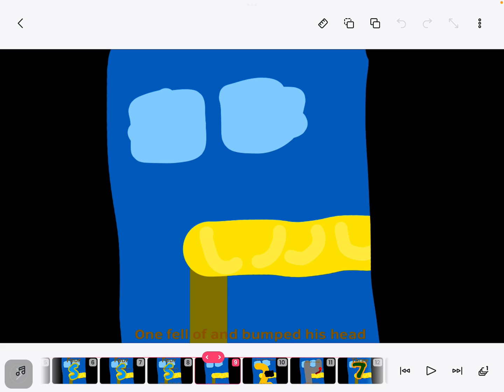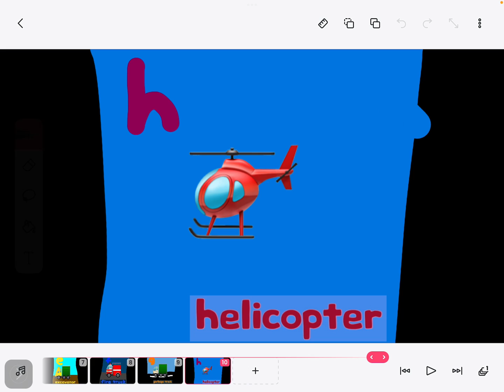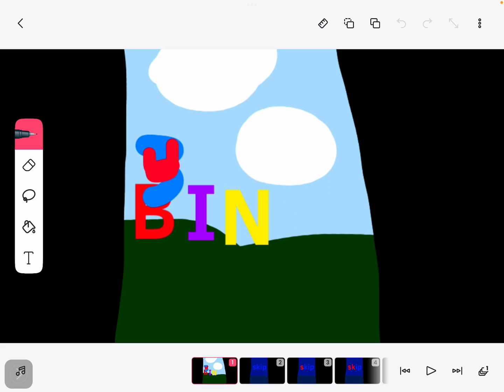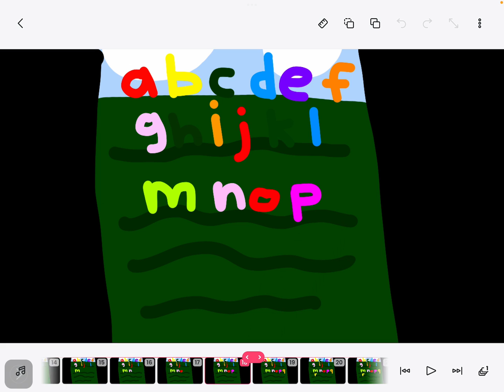Nursery rhymes and kids songs